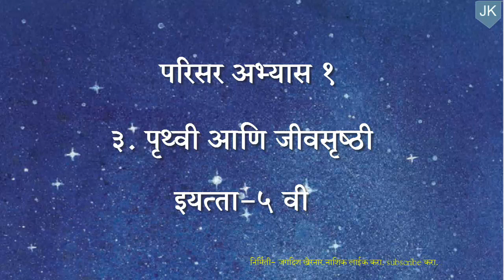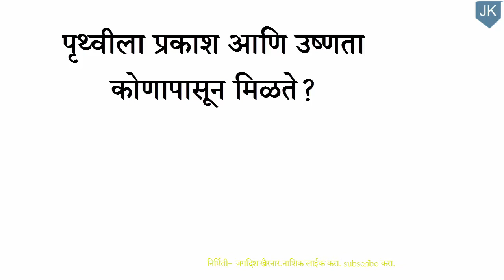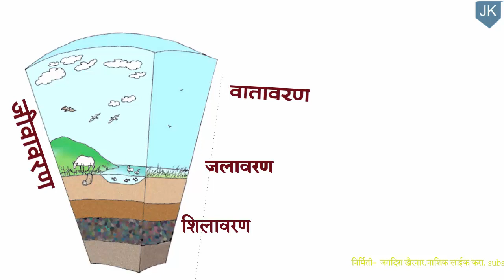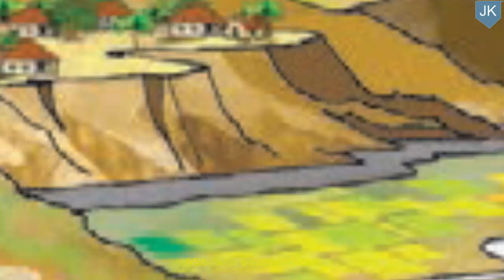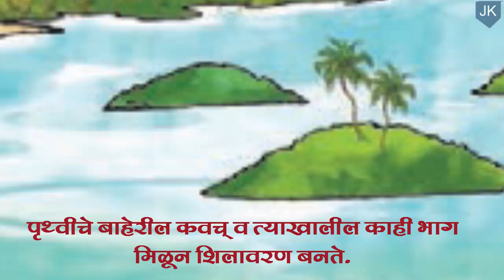पृथ्वी आणि जीवसृष्ठी || परिसर अभ्यास १|| prutwi aani sajeevsrushthi || EVS 1 || 5 Vi.